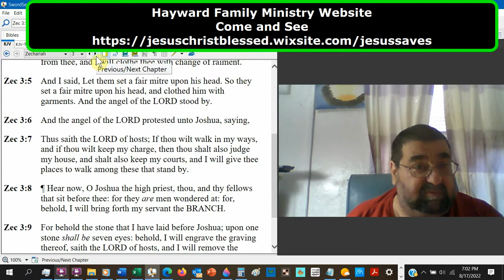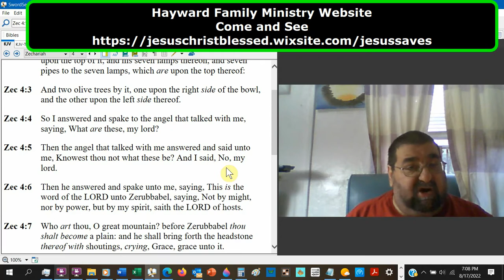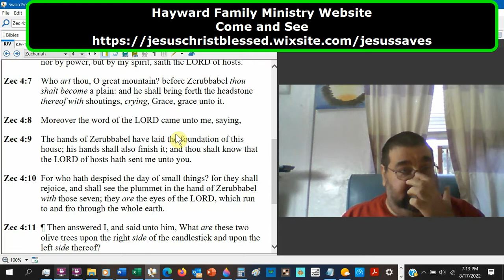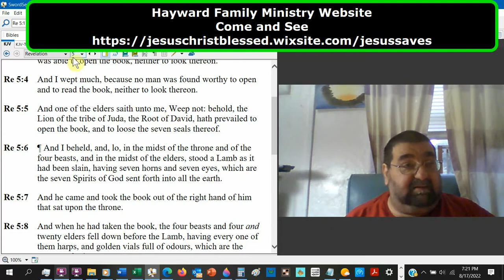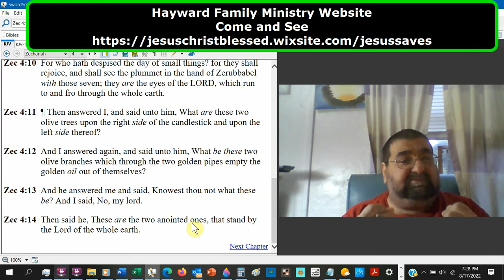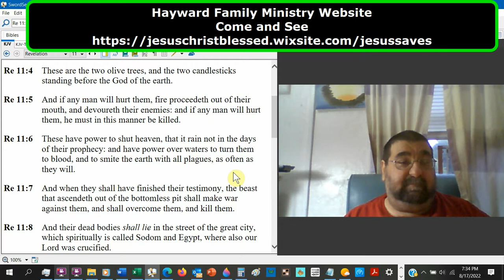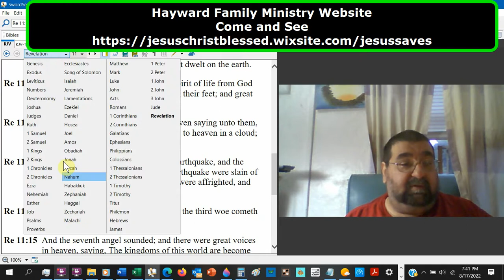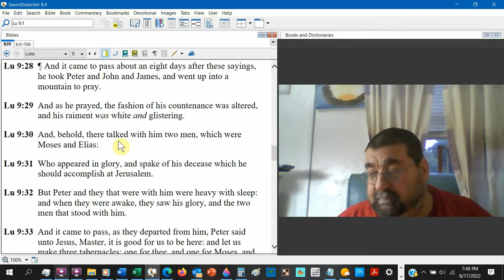What Be These Two Olive Branches… Zechariah 4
The two olive trees and the golden candlestick were seen in the fifth vision. With the help of the Holy Spirit of God, the temple will be finished. Who are the two anointed ones, the two witnesses of God, the scriptures, tonight, will tell you.